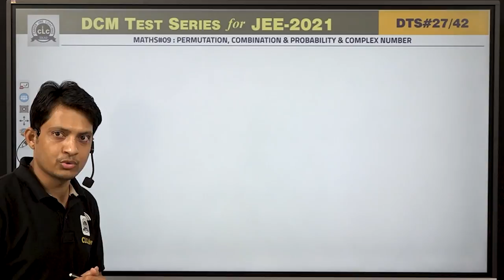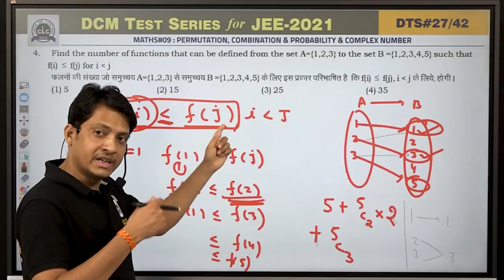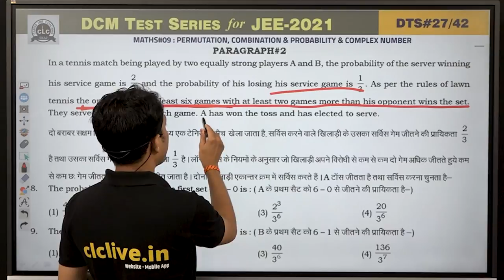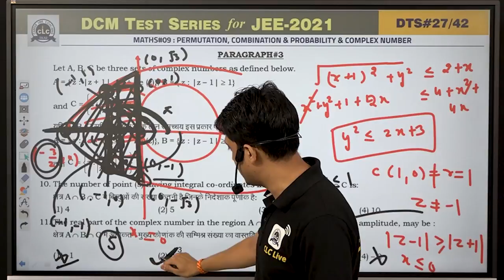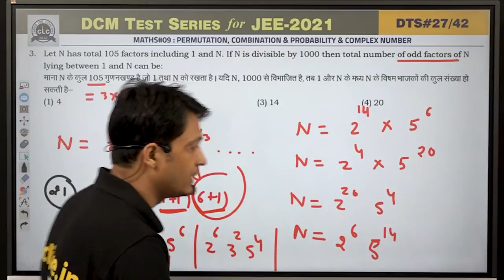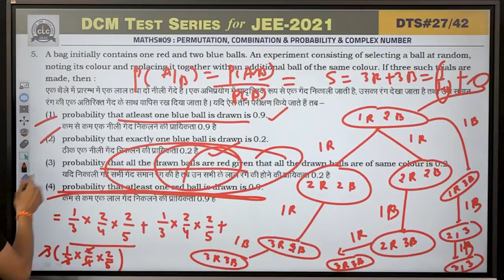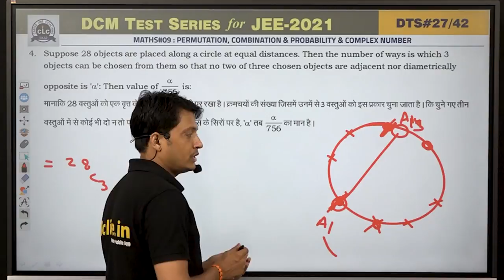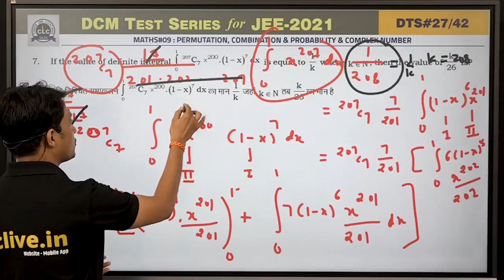DTS#27 - MATH#09 || DCM Test Series || JEE -2021 || CLC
Topic:-  PERMUTATION,COMBINATION &
PROBABILITY & COMPLEX NUMBER